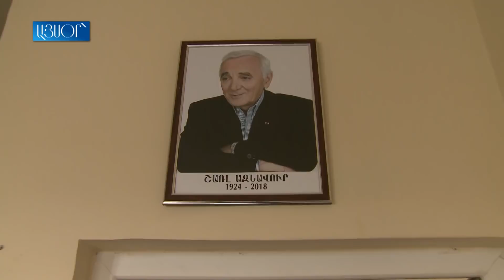Նիկոլ Փաշինյանն այցելել է մարտական հենակետ և հետևել մարտավարական զորավարժությանը